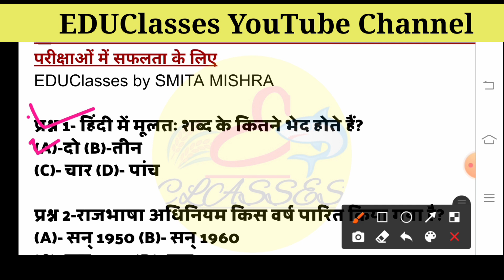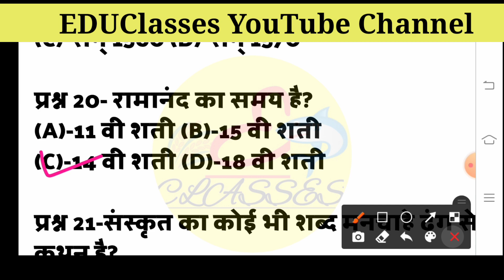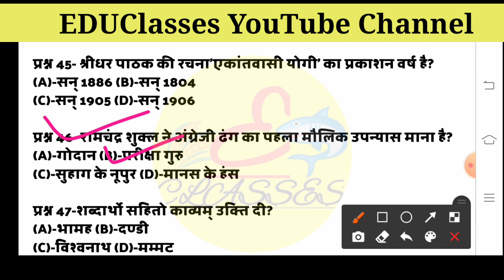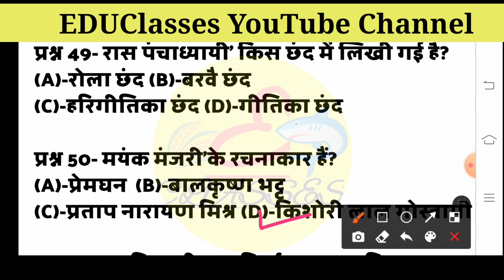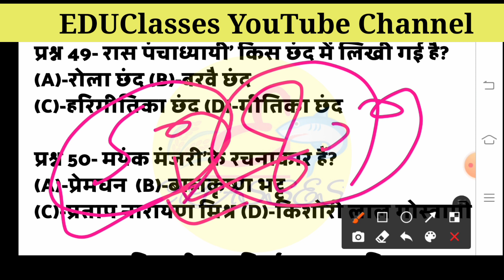30 SEPTEMBER की हिंदी NET परीक्षा में यहां से प्रश्न जरूर बनेंगे🧾//UGC NET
हिंदी मॉडल पेपर 2022//UGC NET 2022 SEPTEMBER EXAM//Hindi_Model_Paper

ugcnet_2022_exam_how_to_prepare_communication_in_hindieduclassesएक कदम सबके साथ